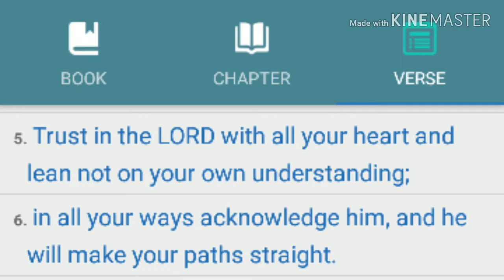SANAY KA NA BANG MAGHINTAY? (Wait and be patient)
SANAY KA NA BANG MAGHINTAY? 🤔

As part of our monthly theme "August F.O.C.U.S. (Followers Of Christ Under Submission)". I made a devotion of my life lesson about WAITING and PATIENCE. Since, nararanasan naman natin ito sa halos lahat ng pagkatataon. 😌😂

1 Timothy 4:12
Don't let anyone look down on you because you are young, but set an example for the believers in speech, in life, in love, in faith and in purity. 💙💛

PS. this is just my point of view.
PPS. also my first time doing this. 😬